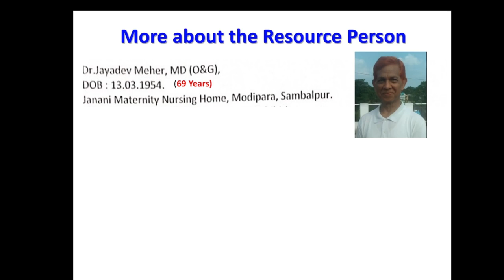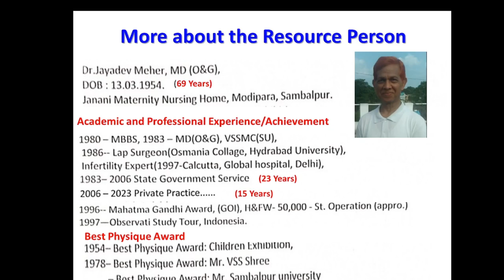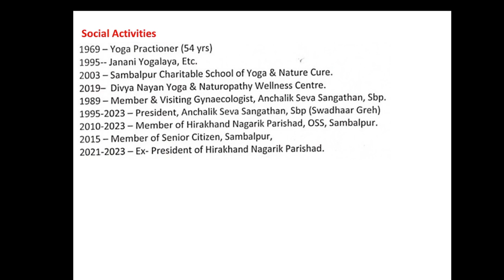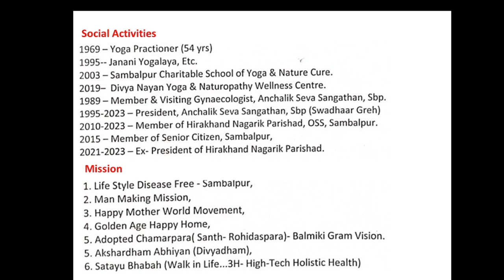YOGA & Ethics-Part I (odia): Introduction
YOGA & Ethics-Part I : Introduction
(Yoga and Ethics for physical/mental health, personality development and success)

Content/learning Objectives
Yoga motivational speech
yoga in education
Ethics and moral values
yoga programs near me
Personality development
yoga for healthy life
yoga for awareness
ethics for success
personality development

Technical Details for Video making
Thumnail : Canva
video editing software :VSDC
Thumbnail prepartion : Canva
Recording : OPPO mobile camera and OBS Recording

Prof. (Dr.) Susanta Kumar Das
M. Tech (IIT Delhi), Ph. D (IIT Kharagpur), Postdoc (Max Born Institute, Germany, 6 yrs)
Professor and Head, School of Physics
Chairman, PG Council
Coordinator, Career Counselling and Placement Cell
Coordinator M. Sc. Electronics and Telecommunications (ETC)
Coordinator, B. Sc. Information Science and Telecommunications (IST)
Gangadhar Meher University, Sambalpur, Odisha, India, 768004
(A Unitary University of Govt. of Odisha, India)